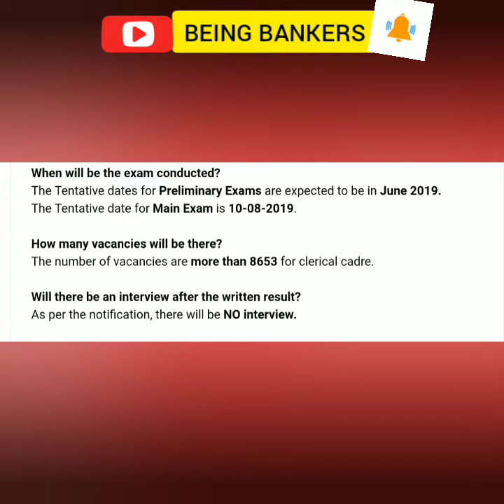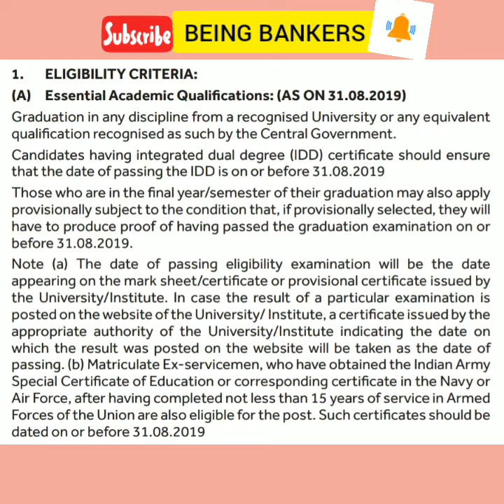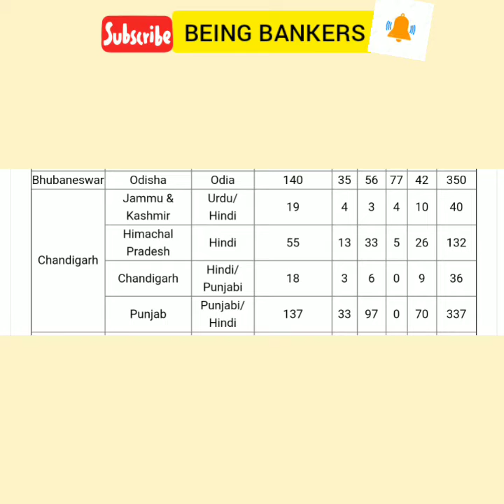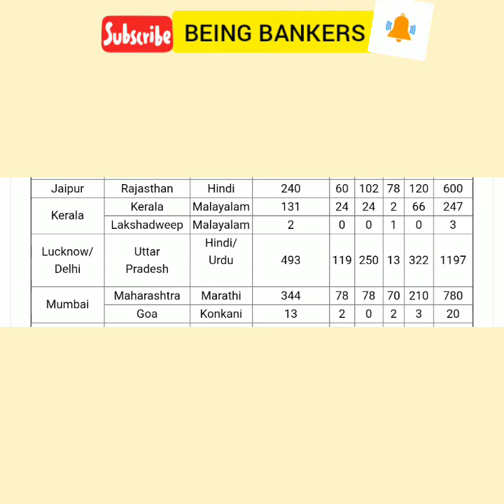SBI Clerk Vacancies 2019-20 || Check the Notification || Bank job 2019